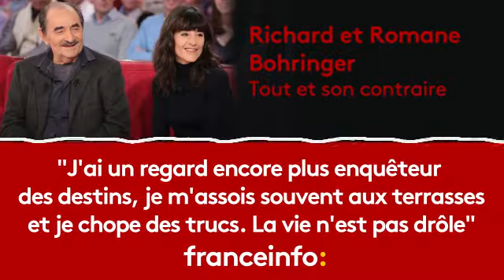Richard Bohringer :"J'ai un regard plus enquêteur sur les destins"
Romane et Richard Bohringer, le père et la fille sont tous les deux comédiens mais également césarisés. Ils sont les invités de Philippe Vandel dans "Tout et son contraire".